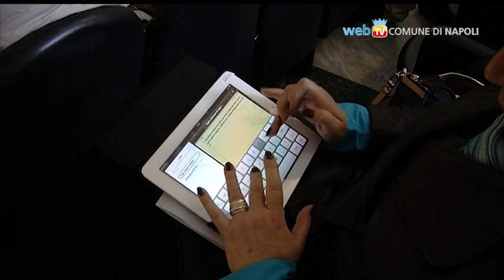Le donne delle istituzioni contro i tagli ai servizi per la salute femminile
Le donne delle Istituzioni contro i tagli e la chiusura di importanti servizi per la salute femminile nella città di Napoli. Questo il tema dell'incontro svoltosi alla presenza dell'Assessore alle Pari Opportunità Pina Tommasielli e delle rappresentanti di Comune e Provincia. Si è discusso in particolare sui Consultori Familiari, molti dei quali sono a rischio di chiusura a causa dei pesantissimi tagli che stanno subendo da anni e sui centri di interruzione volontaria di gravidanza (introdotti dalla legge 194) la cui offerta in città rimane ancora insufficiente costringendo le donne a soluzioni approssimative e pericolose.